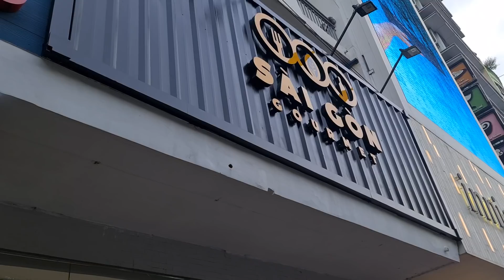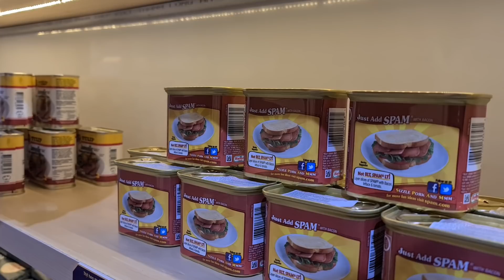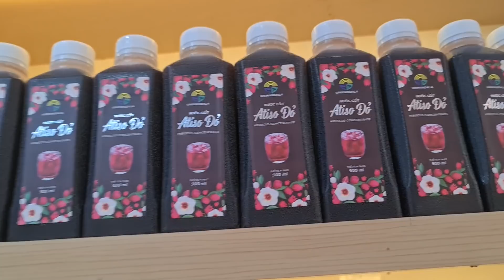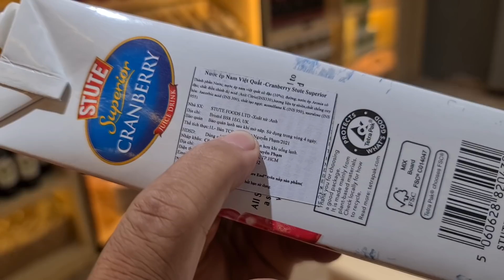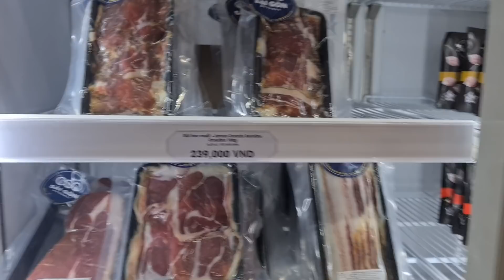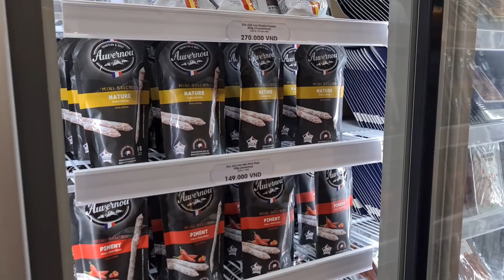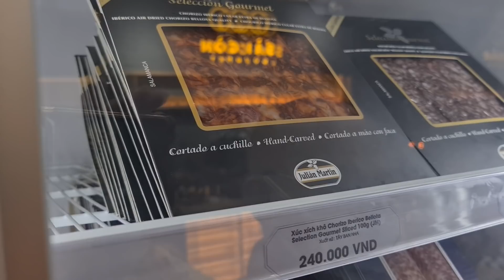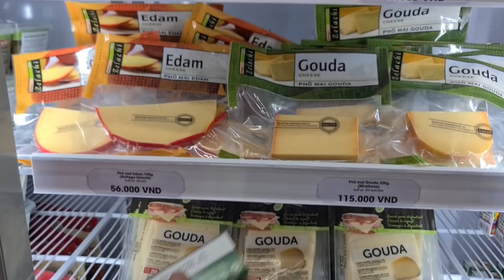Ghé thăm cửa hàng SÀI GÒN GOURMET của Sư phụ Ốc Tiêu ai dè bị rớt mất cái bóp !!! Hahaha...